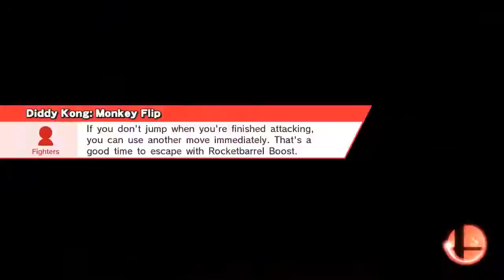SSBWU - Happy St. Patrick's Day 2017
Happy St. Patrick's Day. This match was just for fun. The best idea I had for this video.

I used characters who had default palettes that were red and used green palettes. Red and green are opposite colors in the color spectrum.

Also, only green items and, as usual, the stages are determined by the fighters.